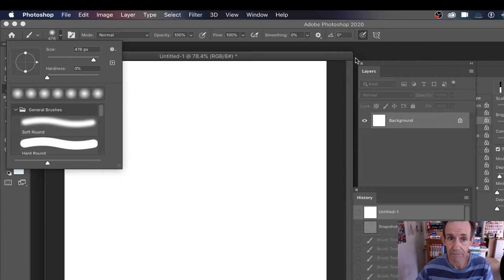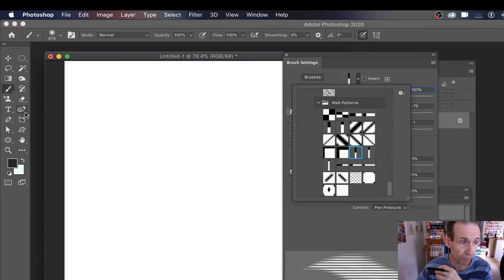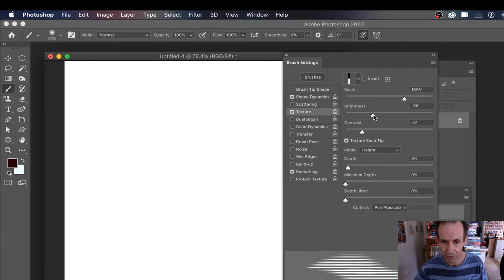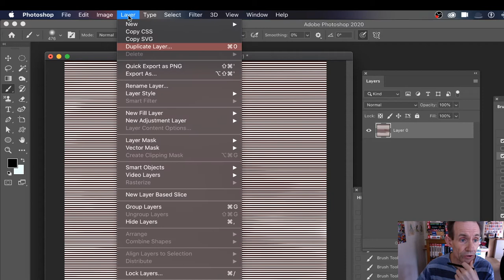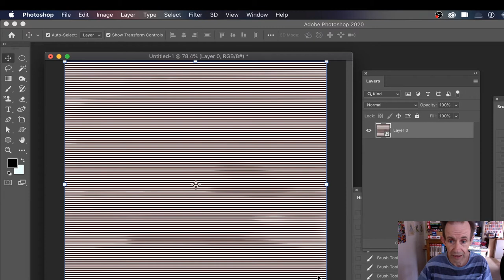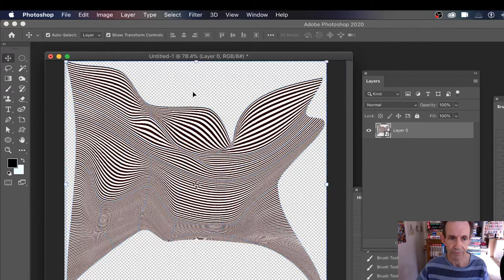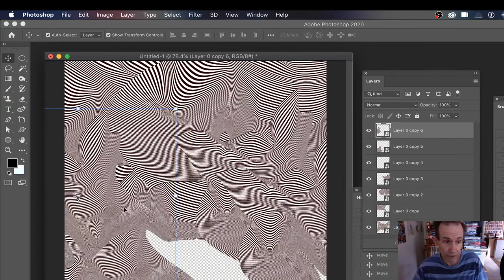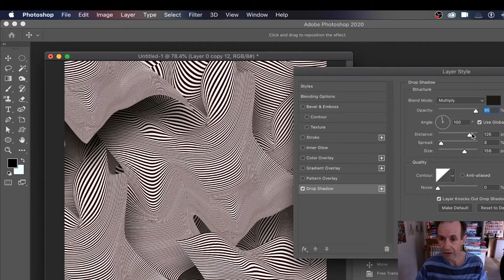Photoshop Tutorial : Optical art designs in Photoshop using brush textures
How to combine brush textures (lines) in Photoshop CC 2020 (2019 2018 etc) to create optical art designs using layers and warps and effects. You can create all kinds of op art Photoshop designs with brush textures and using the layers as smart objects. The brush textures can be any of the patterns imported into Photoshop.